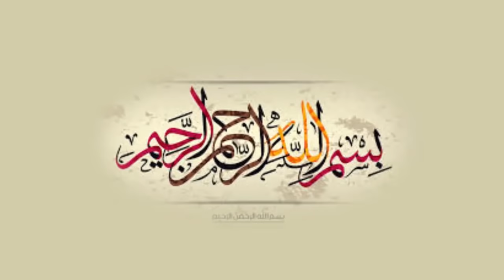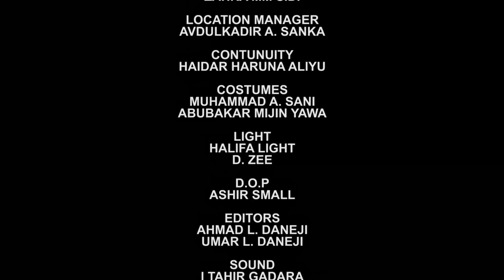Zuma Da Madaci episode 10